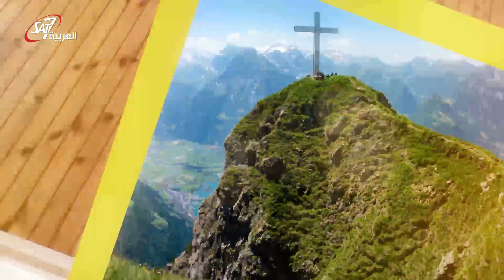لغات الحب الخمس